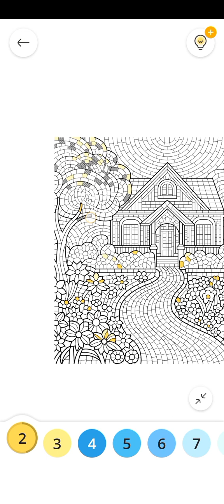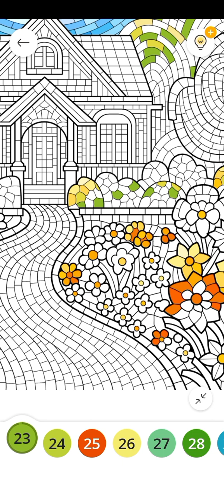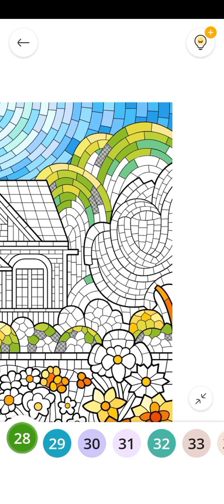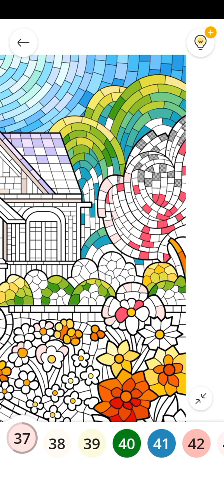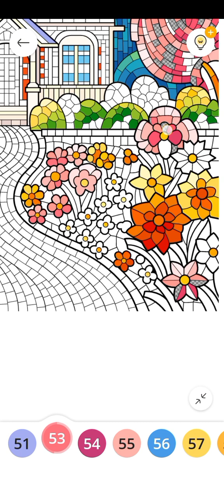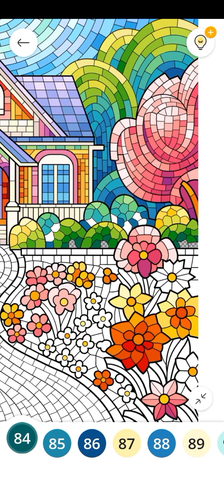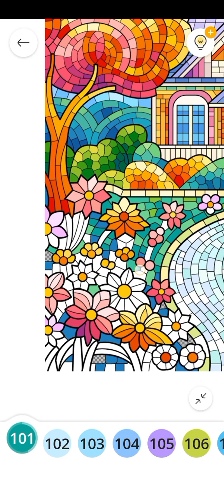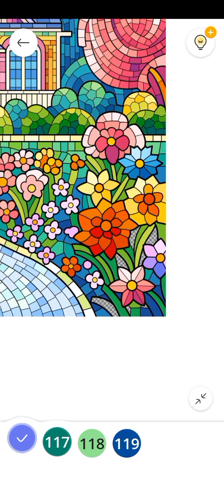colourful house 🏡 in painting January 8, Monday 5:22 pm